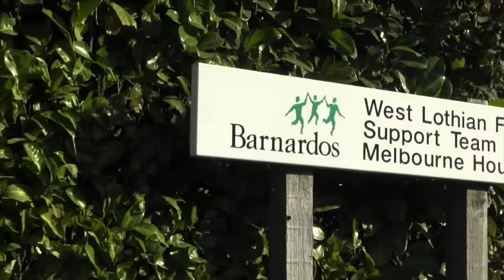Volunteer of the Year Awards 2015 Active Citizenship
Active Citizenship Award Winner – Kerry McGrorty at Volunteer of the Year Awards 2015